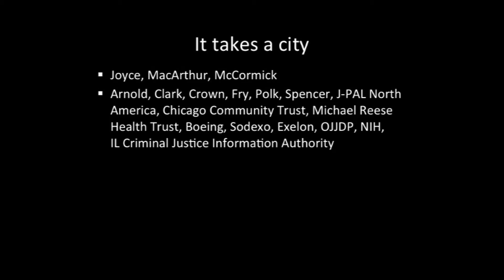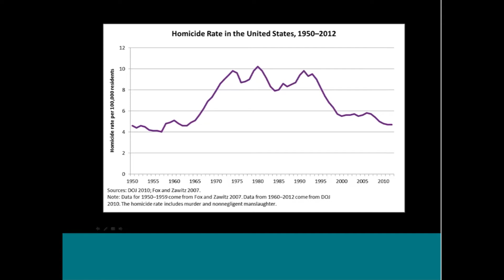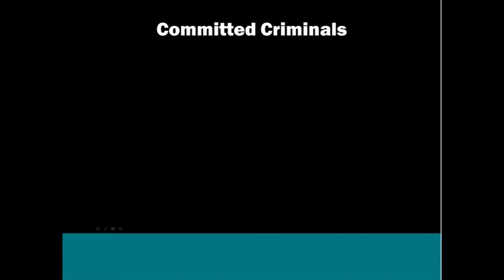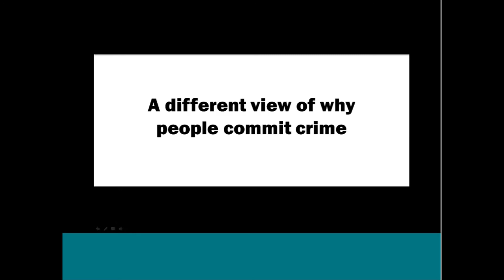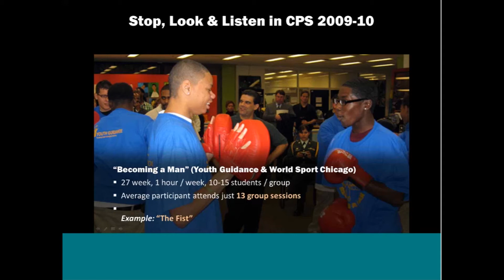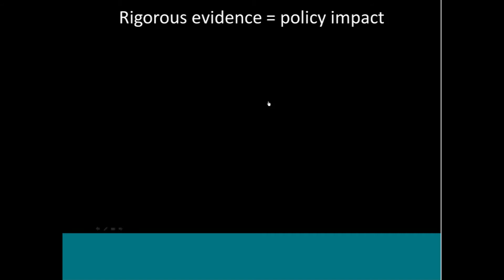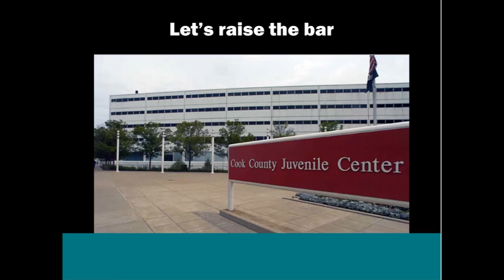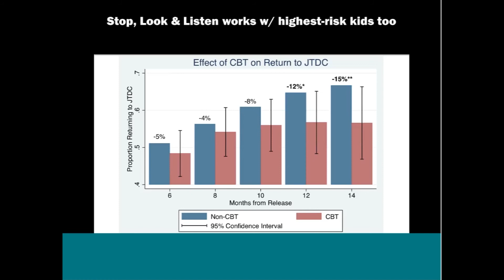Lecture by Jens Ludwig | Preventing Youth Violence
The J-PAL Research Webinar Series continued on April 24, 2014 with J-PAL affiliated professor Jens Ludwig discussing the Becoming a Man (BAM) youth violence intervention program run by the University of Chicago Crime Lab.